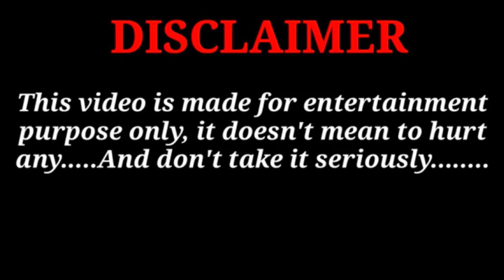मोदी जी मेरी माल को क्यों मरना चाहते हो 🤣😅 || कोई तो बचाओ वरना मोदी मेरे माल को मर डालेगा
tamil comedy video
modi yogi ka comedy video